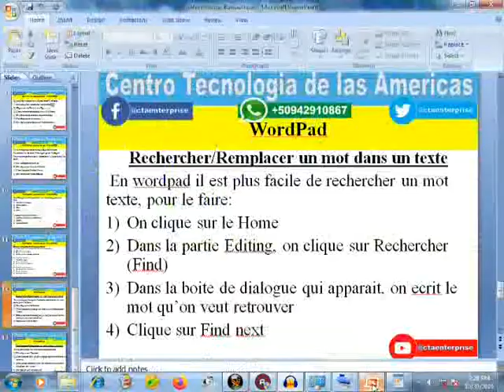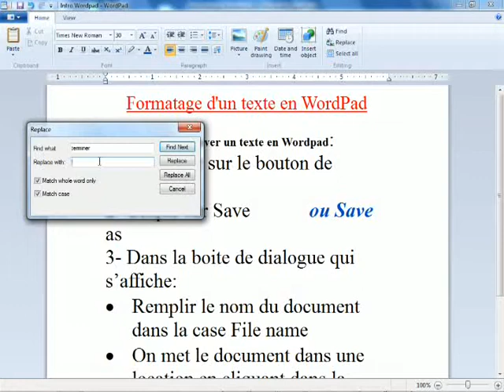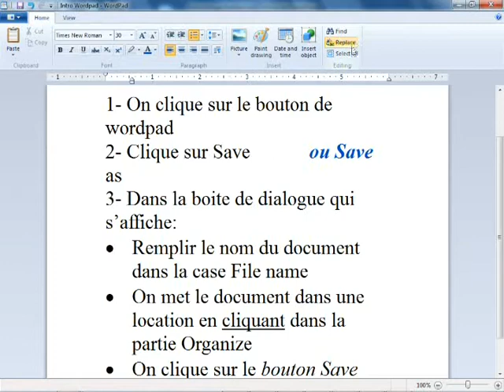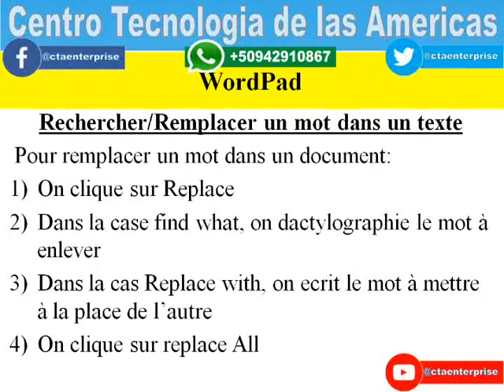Cours Informatique Bureautique Remplacer un mot dans un texte Chapitre 4 Lecon 11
Remplacer un mot dans un texte